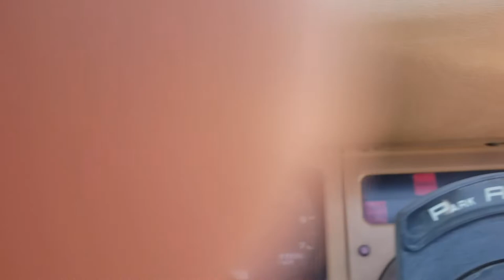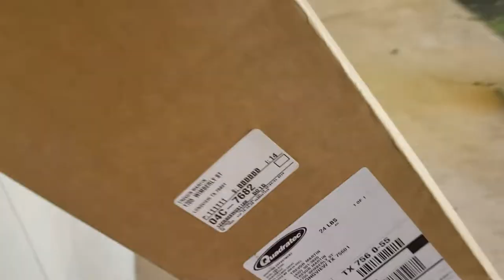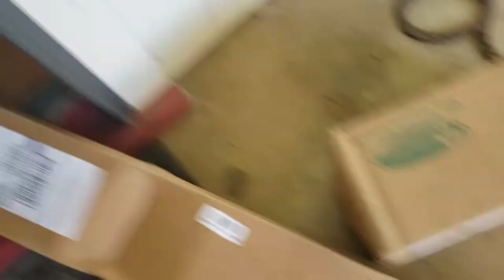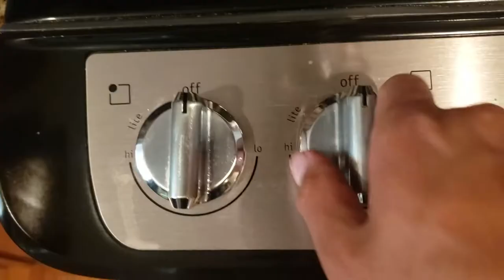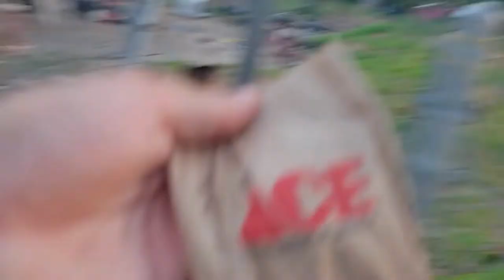New Jeep parts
Nothing is better then new parts coming in! it's like Christmas